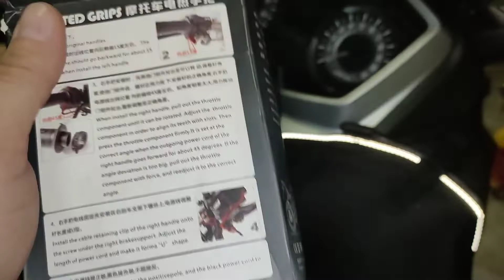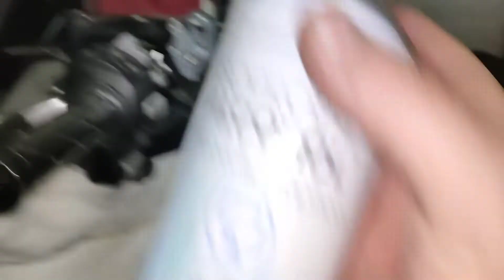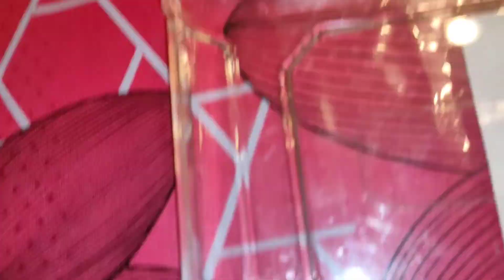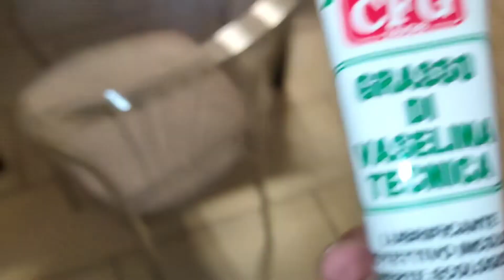Manopole riscaldate su Honda Forza, montaggio e info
Ciao a tutti ragazzi, oggi vi mostro come montare delle manopole riscaldate, al nostro scooter o moto, in maniera abbastanza semplice ma soprattutto economico.
Manopole riscaldate:
Pad riscaldanti per manopole:
Silicone sigillante Nero:
Alcool Isopropilico spray:
Grasso di vasellina:
Centralina accensione accessori:
Sidol lucidante:
Disossidante Rame (Flussante)
Cacciaviti di precisione